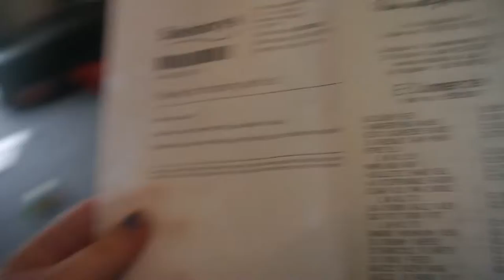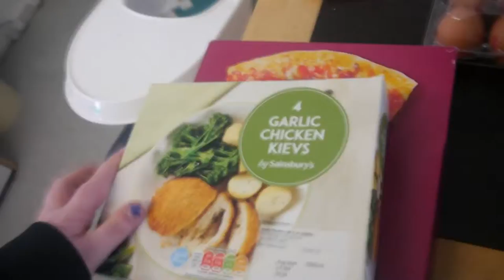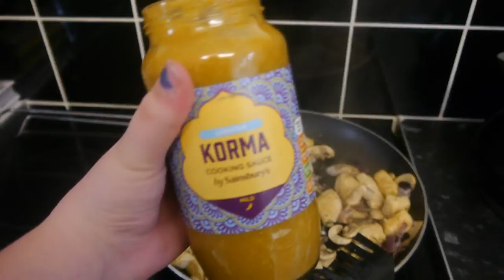FIRST ONLINE FOOD ORDER! VLOG!! Diabeticmomster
Monday: Cauliflower Cheese
Tuesday: Meatballs and Pasta
Wednesday: Kiev's and Chips ( Fish fingers and Broccoli)
Thursday: Spaghetti Bolognese
Friday: NOT HOME
Saturday: Pizza
Sunday: Roast Chicken Dinner

Welcome to today's vlog! feels so weird to be picking up my camera again but also very good!